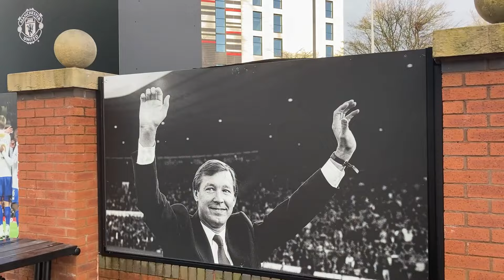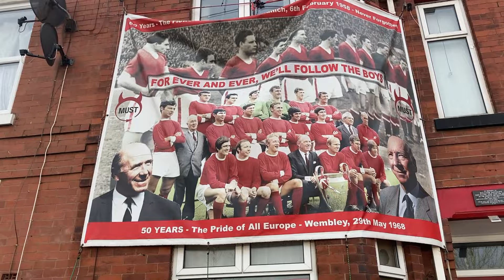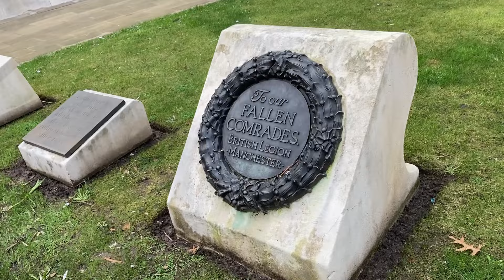Mr Ben's Great British Tour ~ #3 Manchester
A journey into the heart of the bustling city of Manchester!